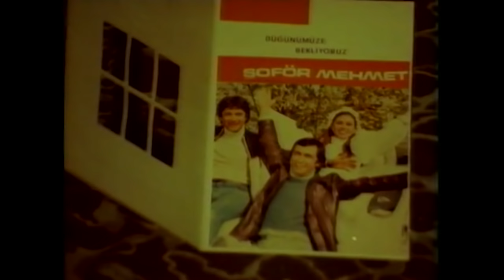Şoför Mehmet | Müjdat Gezen Halit Akçatepe Eski Türk Filmi Full İzle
Şoför Mehmet | Şener Şen Eski Türk Filmi  Full İzle

Filmin Konusu:
Film, Şoför Mehmet’in rüyasında görüp âşık olduğu Selma ile gerçek hayattaki buluşmasını anlatır. Şoför Mehmet, bir gün rüyasında Selma adında birini görür ve ona âşık olur. Bu rüyadan birkaç gün sonra tesadüf eseri Selma ile gerçek hayatta da tanışır. Mehmet ve kardeşi Zühtü, Selma’ya kendilerini zengin insanlarmış gibi tanıtır. Annesi ile birlikte yaşayan Selma, sahip oldukları pansiyonu işleten genç bir kadındır. Orhan isminde biriyle evlilik hazırlıkları yapmaktadır. Buna rağmen Mehmet, Selma’dan vazgeçmez. Orhan ise ikisini ayırmak için, Mehmet’in Selma’dan para koparmaya çalıştığını söyleyecektir.

Yapımı : 1976 - Türkiye
Tür : Romantik
Yönetmen : Sırrı Gültekin
Oyuncular : Halit Akçatepe ,  Müjdat Gezen ,  Cevat Kurtuluş ,  Öztürk Serengil ,  Diler Saraç